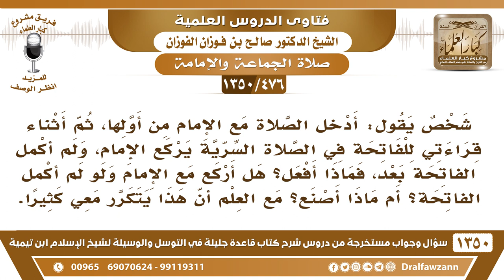[476 /1350] إذا دخلت مع الإمام في صلاة سرية وركع قبل أن أكمل الفاتحة فهل أركع..؟ الشيخ صالح الفوزان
-[476 /1350] السؤال: شخص يقول: أدخل الصلاة مع الإمام من أولها، ثم أثناء قراءتي للفاتحة في الصلاة السرية يركع الإمام، ولم أكمل الفاتحة بعد، فماذا أفعل؟ هل أركع مع الإمام ولو لم أكمل الفاتحة؟ أم ماذا أصنع؟ مع العلم أن هذا يتكرر معي كثيرًا.
 الجواب: لا شك أنك تركع مع الإمام، قال ﷺ : «إِنَّمَا جعِلَ الْإِمَامُ لِيُؤْتَمَّ بِهِ» فلا بد أن تركع معه، ولو لم تُكمل الفاتحة، ولما جاء أبو بكرة ؓ والنبي ﷺ راكع ركع معه، ولم يكن قرأ الفاتحة، وأقره النبي ﷺ على ذلك.
للاشتراك في قناة الشيخ صالح الفوزان
أسئلة وأجوبة من شرح قاعدة جليلة ( 1350 ) مقطع

للاستفسار والإقتراحات والدعم
رئيس الفريق
لمشروع كبار العلماء